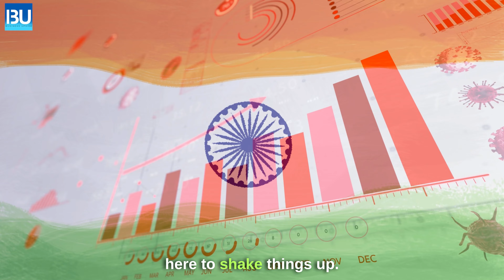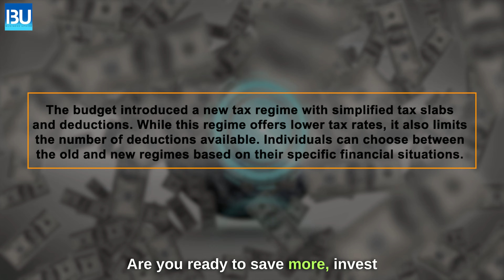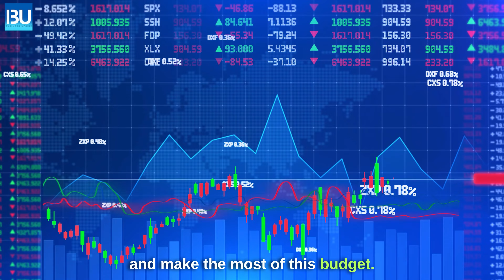India’s New Budget Breakdown! How It Impacts YOU & Ways to Benefit from It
India’s latest budget has arrived, and it brings exciting opportunities that can directly impact your daily life! In this video, we break down the biggest changes, how they affect healthcare, education, taxes, and job creation, and provide tips on how YOU can benefit from these changes. Whether you’re a student, family, farmer, or entrepreneur, there’s something in this budget for everyone. Join us as we explore how these new policies shape the future of India!